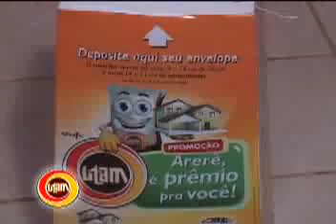PIUMHI NA TV - 28/07/08 - BLOCO 2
PTV ESPECIAL EXPÔ PIUMHI 2008.
ENTREVISTA JULIANO JÚLIO (UTAM).
REPORTER CREDIALTO: CAVALGADA.
ENTREVISTA DR. ARNALDO SOARES ALVES.
REPORTER CREDIALTO: ABERTURA DA FESTA PARQUE.